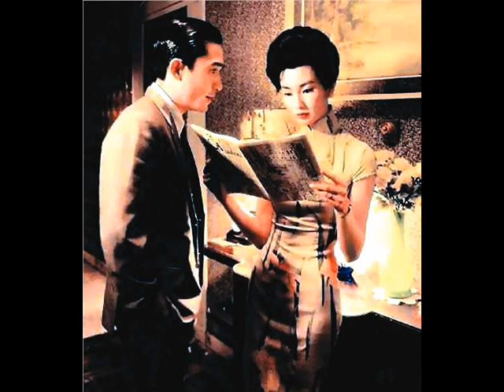Exquisite qipao dress is Oriental women's Prada in the period of Republic of China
Exquisite qipao dress -- oriental women's Prada in the
period of Republic of China,  the qipao dress tell us the stories of the
oriental women at that time.